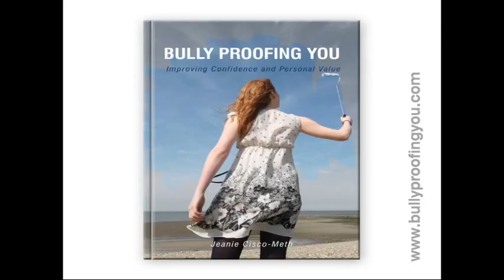Change for the Better Love, LIfe and Health with Nadia Rosh April 11 2015